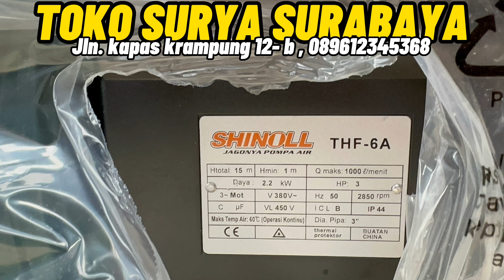tokosuryasurabaya Shinill jagonya pompa air Shinoll pemasangan pompa centrifugal debit besar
Jika ada pertanyaan pompa air / instalasi silahkan klik link ini Wajib tonton video sampai habis sebelum bertanya ‼️‼️ TOKO SURYA Jln.